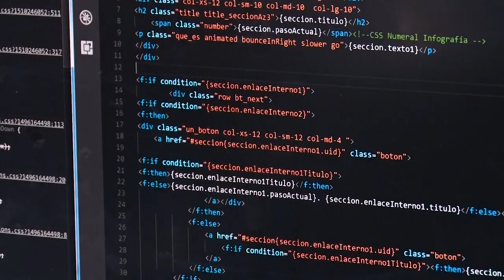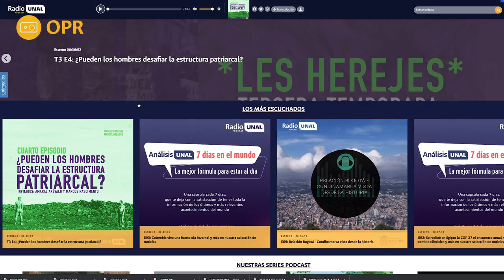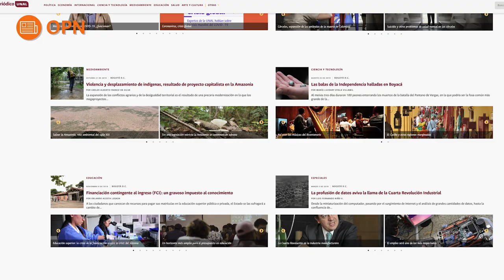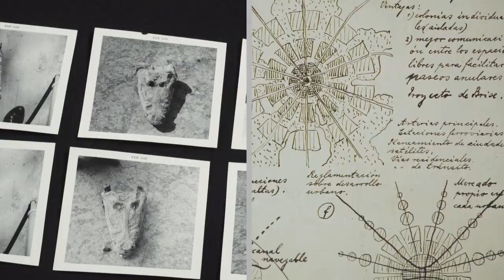Unidad de Medios de Comunicación | Unimedios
EnSomosComunicación Unimedios UNAL nos encargamos de producir y difundir toda la información académica, investigativa, cultural y tecnológica de la institución por medio de acciones comunicativas de alto impacto que generen procesos dinámicos de información e interacción con la comunidad y con diversos sectores del país ¡En Unimedios tenemos todo en comunicación!